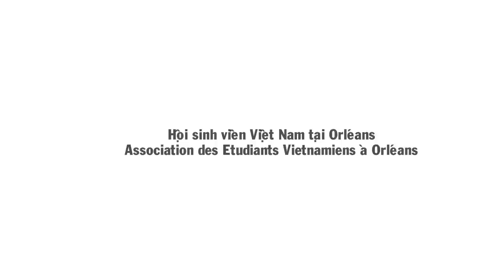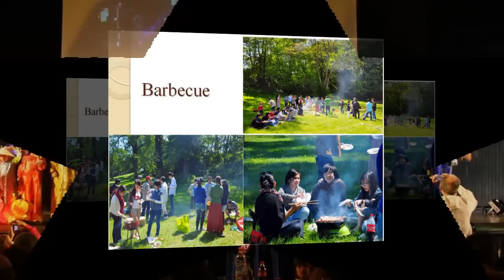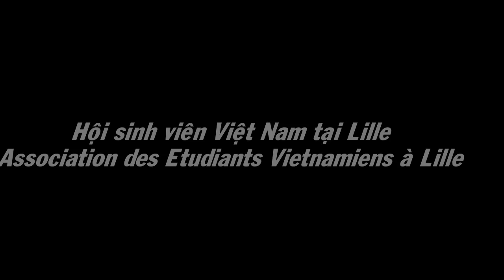Tổng Kết Hoạt Động UEVF nhiệm kì 2010 - 2012